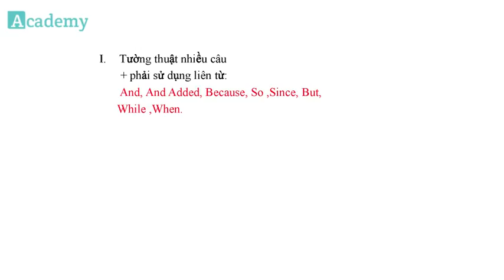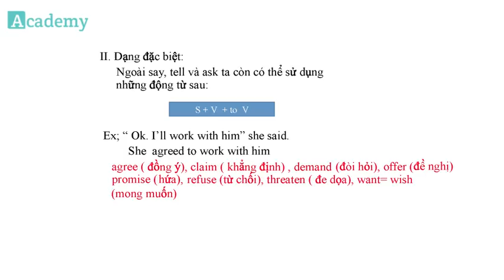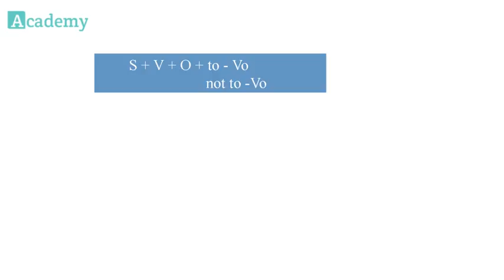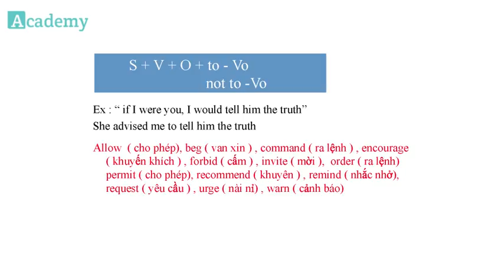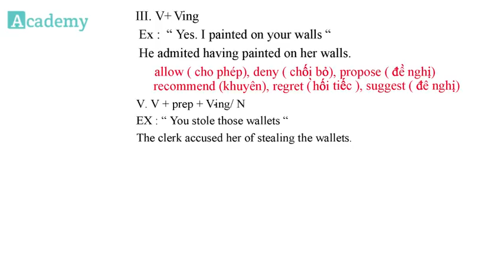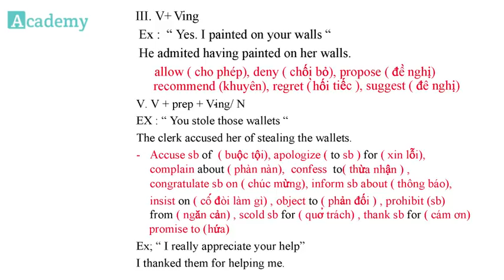Bí quyết tiếng Anh phần 4